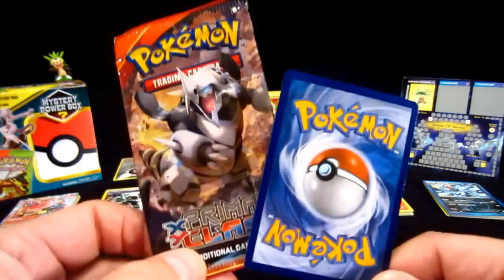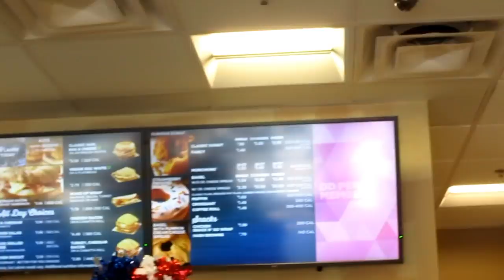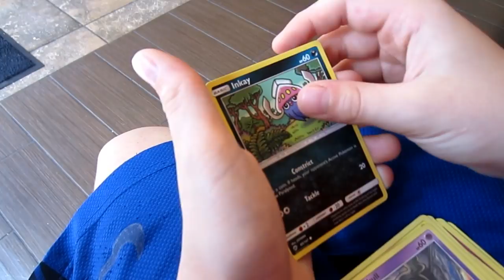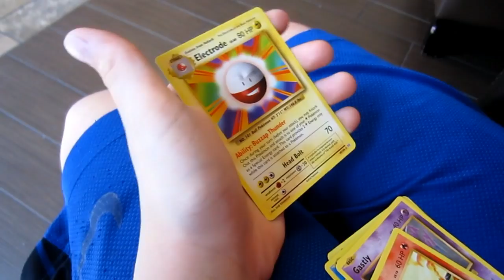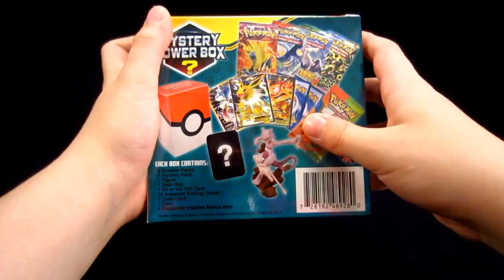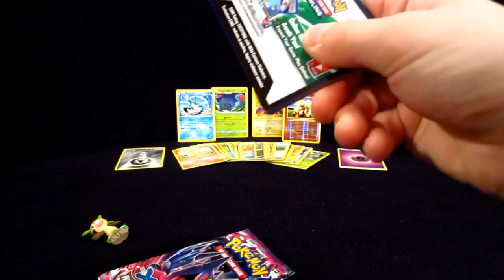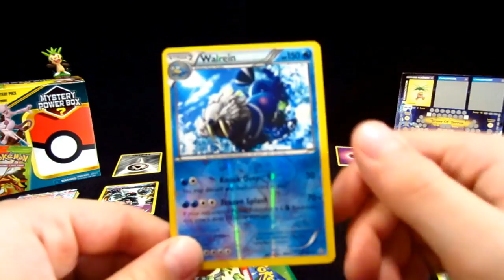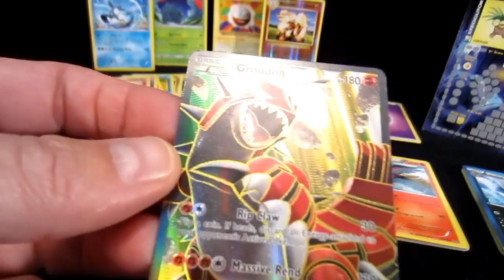Pokemon at Dunkin Donuts & NEW Mega Mystery Power Box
Today my dad and i had a blast like old times cruising around town. We were looking for Pokemon products, toys and fun times. And we found them. We both like the NEW Pokemon Mega Mystery Power Boxes at Walmart. Make sure to stop in a pick one up for yourself. We pulled a Pokemon Full Art ? Watch our video and see which one it was. Thank yuze all.

LINK to BUY a Mega Mystery Power Box

Hola Meine YouTube Amici and welcome to 1 of our 3 channels! On ColinsClub we go Pokémon hunting, un-box, play with and review all sorts of toys and unique products. We open fan mail, vlog, DIY fix things around the house and video Colin playing basketball, football and soccer. At the moment Colin is concentrating mostly on basketball.
We hope you hang out and laugh with us once in a while. Don’t forget to check out all of our channels and let us know which one is your favorite.

send fan mail to:
COLINSCLUB